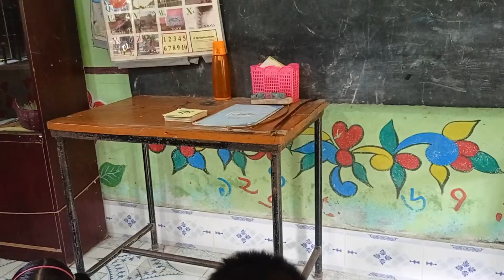প্রাক প্রাথমিকের সোনা মনিরা।